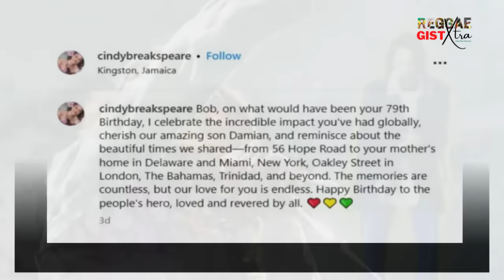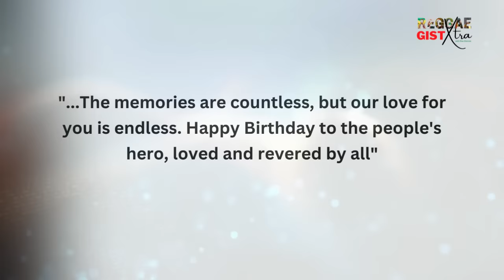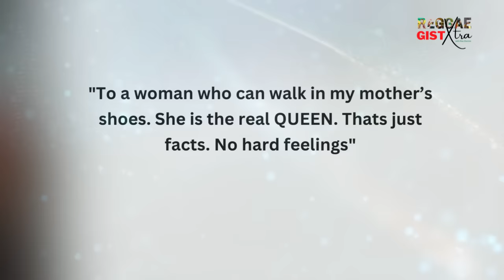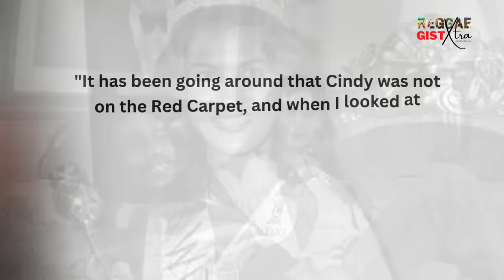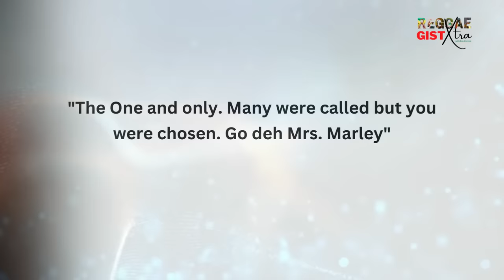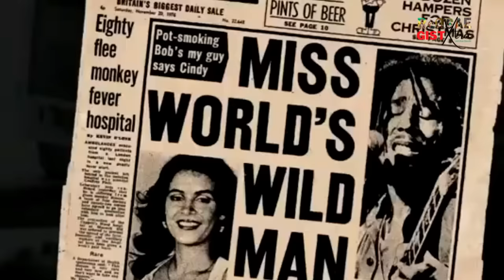A Feud Over Who Is The Real Bob Marley's Queen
Cindy Breakspeare, Miss World 1976, recently shared a touching tribute in honor of the late Reggae icon Bob Marley‘s 79th birthday, igniting a flurry of discussions on social media.